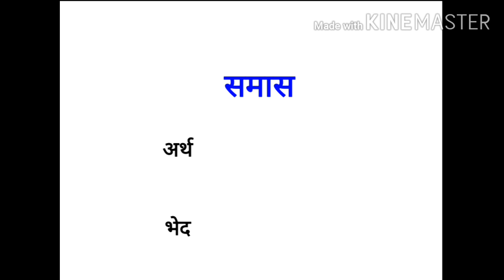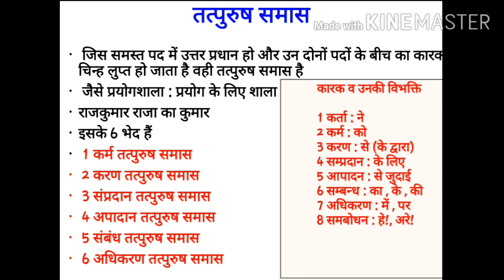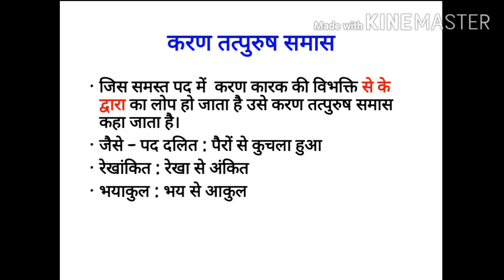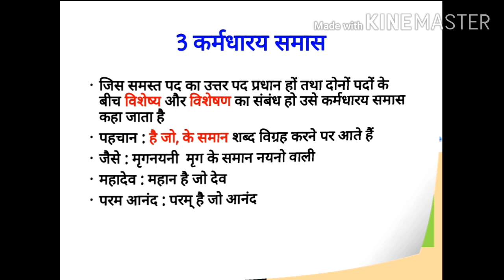समास, हिंदी व्याकरण, हिंदी का भाषिक स्वरूप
समास का अर्थ